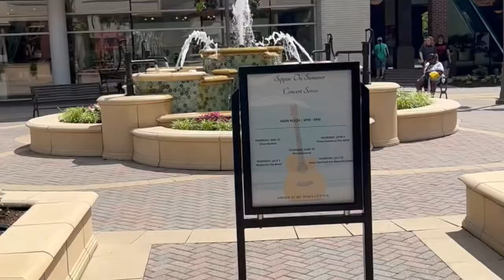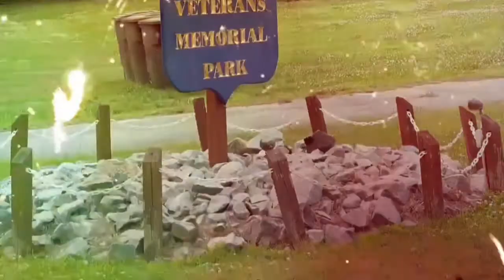Memorial Day 2022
Memorial Day 2022 started my going to Short Pump and then to Emporia, Virginia.  It ended by going to Colonial Heights and back to Short Pump on my way home.  It’s a 3 day trip.